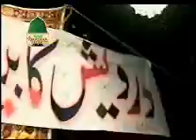Eelaahi Dekha Phir Deyaar e Madinah(Iftekhar Hussain Tahir)NooreMadinahNetwork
Eelaahi Dekha Phir Deyaar e Madinah( Iftekhar Hussain Tahir )NooreMadinah Network

NooreMadinah Network